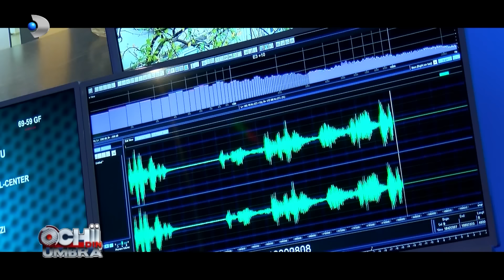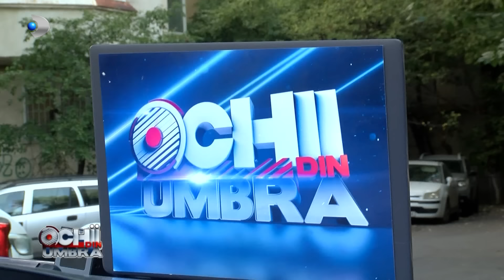Ochii din umbra (27.08.2023) - Amantul a devenit gelos si i-a cerut sa se desparta de sotul bolnav!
Ernest Takacs: ,,Speram ca v-ati asezat confortabil si sunteti pregatiti sa ne urmariti, caci de data aceasta v-am pregatit o poveste de viata care va va da fiori reci. In mai toate relatiile se fac si greseli. E,  cumva, normal sa fie asa. Exista, insa, situatii in care unul dintre parteneri, in loc sa ierte greseala celuilalt, o ia ca pe un avantaj si ajunge sa faca niste lucruri care depasesc orice imaginatie. Urmariti cu atentie si veti intelege despre ce este vorba!".

Doamna Bunescu a apelat de data aceasta la serviciile lui Ernest: ,,Eu stiu ca sunteti un om ocupat, asa ca va spun pe scurt despre necazul meu. Este vorba despre fiica mea. O banuiesc clar ca il insala pe ginerele meu. Ginerele meu, sa fac o mica caracterizare, e un baiat extraordinar. Sunt casatoriti de peste 10 ani, au rezultat 2 copii minunati si mi-a atras atentia cuscra mea, cu care ma aflu intr-o relatie de amicitie chiar. Nu am crezut, dar toate indiciile ma conduc spre aceasta ipoteza!". Cum vi se pare faptul ca o mama vrea sa isi "demaste" propria fiica? Oare simturile doameni Bunescu se insala?

In scurt timp de la aflarea cazului, detectivii incep urmarirea. Subiectul nostru va fi filat in permanenta. Un caz atat de delicat cere multa atentie, iar specialistii nostri stiu deja ca este musai ca toate probele sa fie extrem de clare. Vom afla in scurt timp daca Anca, fiica doamnei Bunescu, si-a tradat sotul bolnav de cancer.
Urmeaza informatii si imagini revoltatoare!